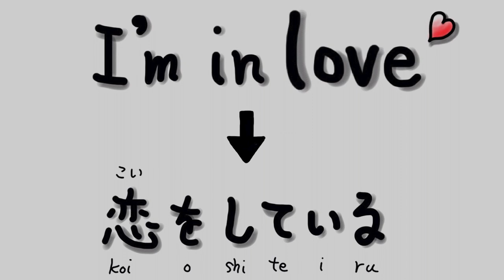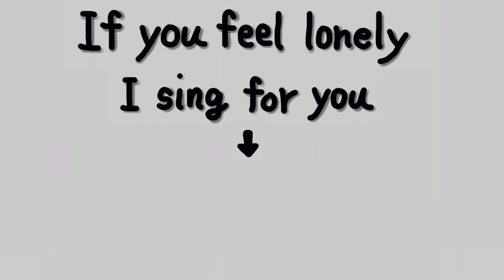[MUSIC VIDEO] The Sun and Stars ~ song for Japanese learners ~ (Single Version) - Hikaru Shirosu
Single version of The Sun and Stars. Written by Hikaru Shirosu. The original video (album version) has got over 1M views.